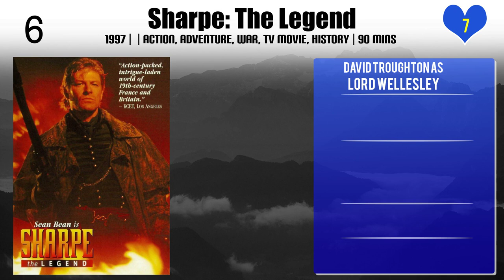David Troughton Top 10 Movies of David Troughton| Best 10 Movies of David Troughton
Top 10 Movies of David Troughton

Find the list of movies by David Troughton you can find more information, movie trailers, posters, reviews, youtube links in below link.

Please Comment down your favorite movie of David Troughton